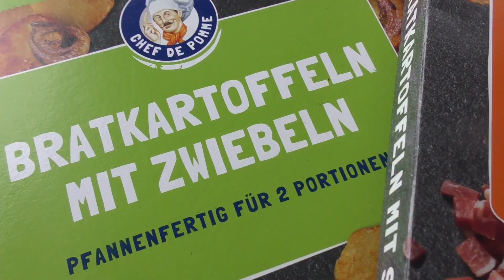Angeln & kochen in der Natur - ANGLERSCHWATZ - KANALBESCHREIBUNG LESEN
KANALBESCHREIBUNG LESEN!

Wir wünschen euch viel Spaß, lasst uns wieder an euren Gedanken teilhaben, sprengt die Kommentarebox und lasst den LikeButton glühen 😉

Petri Heil
Anglerschwatz
Peter & Heiko

Unsere neuen Klamotten sind auch endlich verfügbar 😍🥳
T-Shirts / Hoodie's / Rollragen / Caps / kleine Taschen
Alles mit unserem Logo versehen 🥳😎🙏

Linksammlung:
(unter diesen Links könnt ihr verschiedenes Angelzubehör finden, teilweise Zubehör welches wir selber benutzen und auch passende Kleidung welche wir tragen)
***Wenn ihr etwas über die nachfolgenden Links kauft, kostet es euch nichts extra, aber wir bekommen eine kleine Provision und ihr unterstützt damit unseren Kanal und somit unser Projekt für die Kids. Vielen Dank!***

Ab sofort könnt ihr euer neues BELLY BOOT bzw Schlauchboot von ELLING direkt unter folgenden Link bestellen.
Und zusätzlich bekommt ihr mit dem Code "ANGLERSCHWATZ" noch einen SATTEN RABATT !!!

Achtung! Den Code genauso eingeben, wie er oben zu sehen ist, sonst zieht sich der Rabatt nicht!

- Drillinge z.B.
- Shimano Twinpower
- Shimano Tranx 301
- Wasserdichte Tasche z.B. für Papiere
- Hakenschutz bzw Fischschutz - Isolierung Heizungsrohr

Kleidung:
- Merino Socken
- Merino Socken 800er zweite Schicht
- Mütze 100% Merino
- Merino lange Unterhose
- Merino Woolpower Long Johns Unterhose 400
- Merino Woolpower Full Zip Jacke 600
- Jenzi Wathose

Ihr könnt diese Sachen teilweise auch in einem Angelshop bei euch vor Ort erweben. Somit unterstütz ihr dann den stationären Handel und die haben es auch dringend nötig. Ganz zu schweigen von den guten Beratungen vor Ort. Also, lasst den stationären Handel bitte nicht außer Acht und unterstützt auch die Jungs und Mädels in den Shops! Hier bei uns in Rostock ist es zum Beispiel
Felix und Thomas mit ihrem Team bei Angeljoe,
in Nauen bei Berlin zum Beispiel Kai mit seinem Team von Angelsport Moritz und
in Röbel, als letztes Beipiel, ist es Dörte mit ihrem Team von Zoo-Angeln-Jagen Röbel